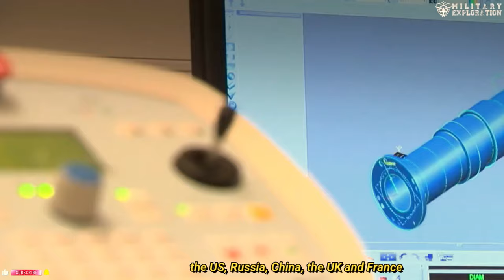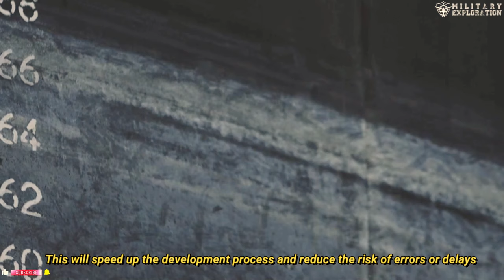Türkiye's Nuclear Ambitions: Diving Deeper with the Game-Changing Barracuda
Undersea technology is currently continuing to develop, Turkey, with a long history in the defense industry, has taken part in the construction of nuclear submarines, strengthening its position as a major military power in the region.
The move is considered a significant milestone for Turkey, with the potential to change the global security landscape.